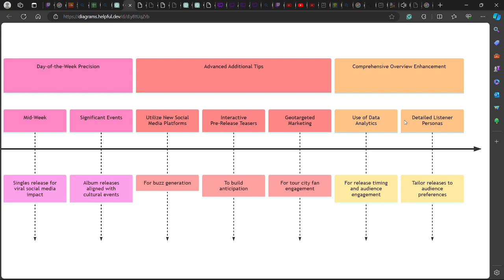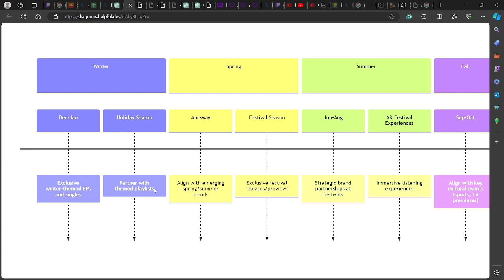(EBOOK) Enhanced Music Release Strategy - CHAT GPT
Sell Your Music Here
Anyone who clicks it will get 7%

Pictory
Our Powerful AI Tool Enables You to Create & Edit Professional Quality Videos.

Routenote
Register With Routenote Today
Unsigned Musicians and Labels: Free Digital Music Distribution and sell your music worldwide on iTunes, Spotify, YouTube and more.

iSkysoft
iSkysoft provides Filmora video editor, Uniconverter video converter, PDFelement PDF editor and data recovery software for both Mac and Windows users

Find the individual songs and tracks you're looking for quickly and easily. Purchase high quality digital audio files that you can download from your account.

eManual Online Provides Descriptive Manuals with Diagrams & Pictures for Your DIY Project. Get Fast & Easy Access For The Manuals That You Need To Start Saving Money & Get To Work. 2.5+ Million Customers. In-Depth & Descriptive. 1,000,000+ eManuals.

Wondershare
Wondershare Is Committed To Providing Software That Brings Simplicity To People's Lives. View News. Get In Touch. Chat Support Available

HireWriters.com
Hire talented native English speaking writers to create articles for your website!

Oh! Jazz
An on-demand platform for live jazz from iconic clubs worldwide. Available on iOS and Android. Enjoy Jazz from London, Melbourne, Tokyo, Madrid and more.

ToyShnip
ToyShnip is an online store for collectors and toy enthusiasts around the world. We sell over 130,000 items from popular pop culture brands at competitive prices. Our selection of products is always expanding to include the latest and greatest items in the market. All of our products are authentic, new, sealed, and in stock in our warehouse.

80sTees.com
80sTees.com is the leading online retailer of licensed t-shirts. We specialize in retro movie, music, tv show, video game, comic book, and cartoon t-shirts. We offer a wide variety of shirts available exclusively at 80sTees.com.